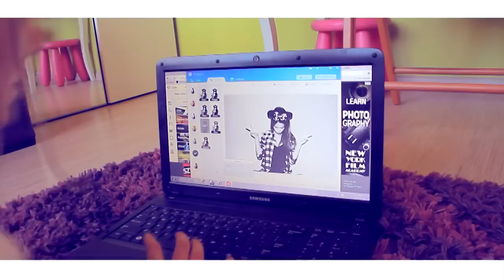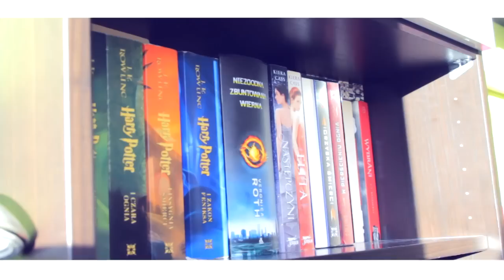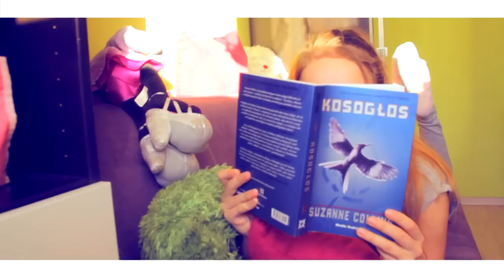♥ LAZY DAY Tag & Routine | EmiFlesh